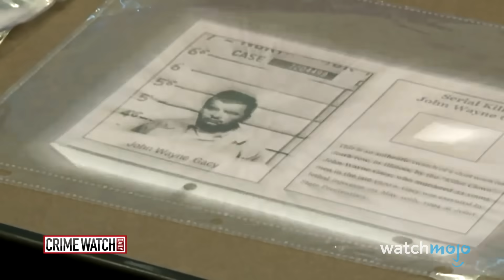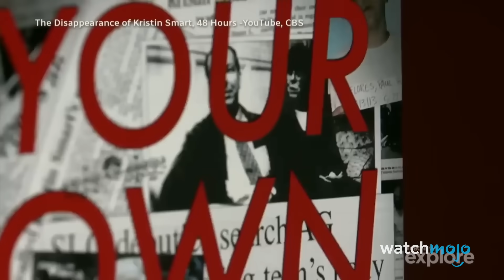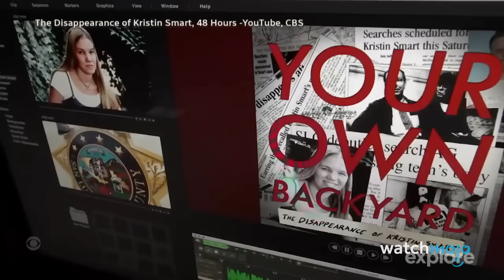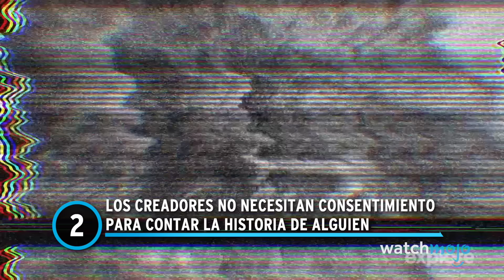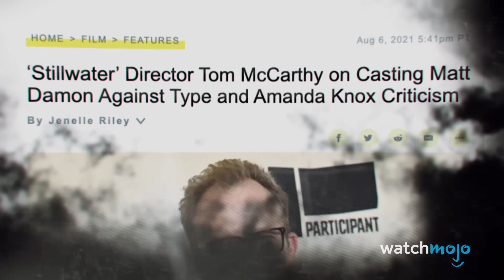¡Top 10 Verdades OSCURAS sobre los Programas de Crímenes REALES!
Para esta lista, veremos las inquietantes y perturbadoras realidades de este popular género.